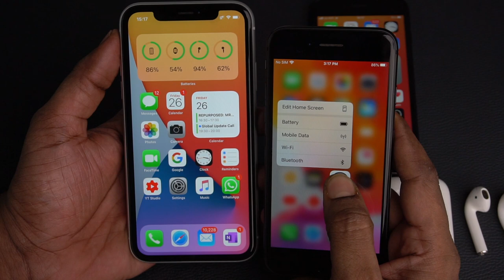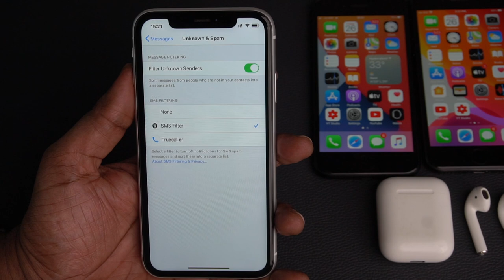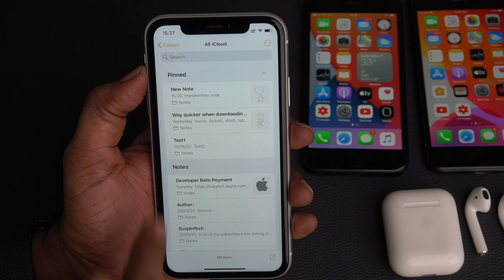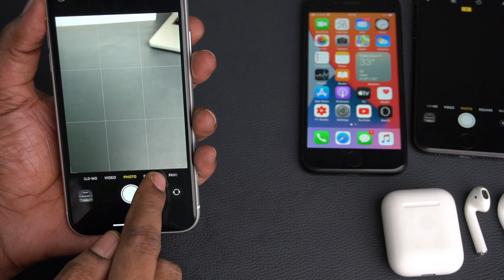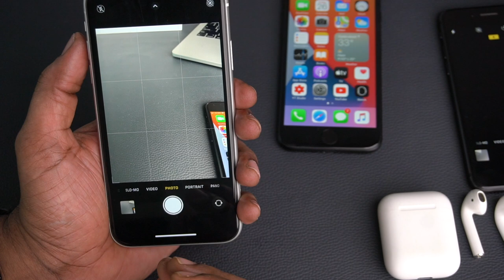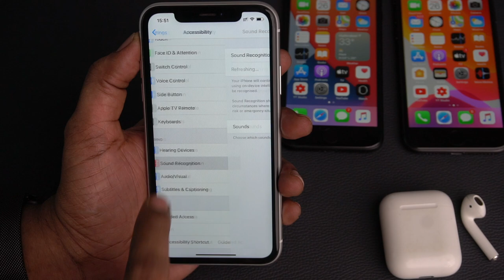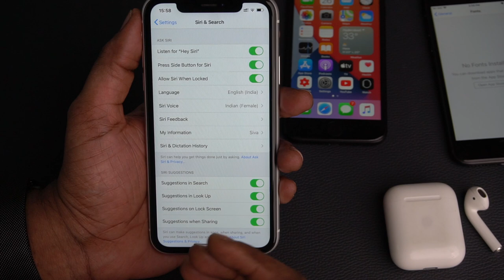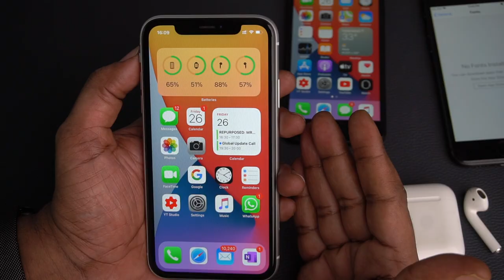iOS 14 (Beta1) More features & Updates in Telugu | iOS 14 Updates for India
In WWDC, Apple has announced iOS 14 features along with macOS 11 Big Sur, watchOS 7, iPadOS 14 and tvOS 14. Soon after the event, Apple has released iOS 14 developer beta.
Siva Tech bytes
SivaTechBytes
Apple Bytes
iOS 14 is compatible with all the devices which got iOS 13
iPhone 6S
iPhone 6S Plus
iPhone 7
iPhone 7 Plus
iPhone 8
iPhone 8 Plus
iPhone X
iPhone XR
iPhone XS
iPhone XS Max
iPhone 11
iPhone SE
iPhone SE 2020
Follow me on:
3.How to find number of battery charge cycles on iPhone |Telugu | Apple Bytes-13 | Charge cycle count
4. What is Optimized Battery Charging on iPhone? Right way of charging iPhone? Apple Bytes-15 | Telugu
5. Top 10 iPhone Battery Saving Tips in Telugu | iOS 13 Features | iPhone Battery  issues|Apple Bytes-1
My other videos related to iPhone:
2. How to clear RAM on iPhone? | how to increase iPhone speed | In Telugu | Apple Bytes-5
6.How to use Guided Access on iPhone & iPad in Telugu-Restrict iPhone to a single App | Apple Bytes-17
7.Must Download App | COPIED Free App| how to copy and paste multiple texts on iPhone| Telugu|Best App